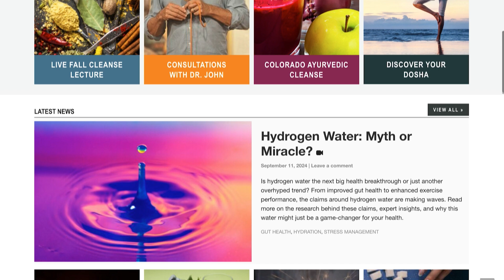The Gut-Health Crisis | Dr. John Douillard's LifeSpa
The Gut-Health Crisis: How Microbial Diversity + Fiber Can Protect Us from Disease | Dr. John Douillard's LifeSpa

In 2007, the NIH initiated the Human Microbiome Project (HMP).  This project may have been one of the most consequential studies relating to human health, diet, immunity, and longevity. Let’s explore the most salient findings regarding how gut health relates to disease prevention, immunity, and longevity.

RELATED ARTICLES:
Scientists Call The Loss of Healthy Microbial Bacteria an Extinction Event
Rev Up Your Gut Immunity and Microbiome with This High-Fiber Protocol